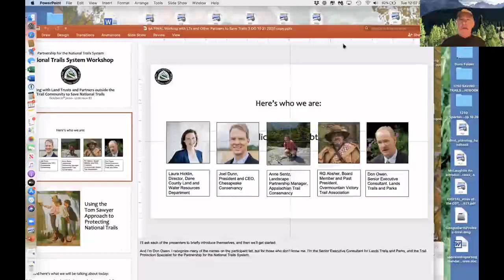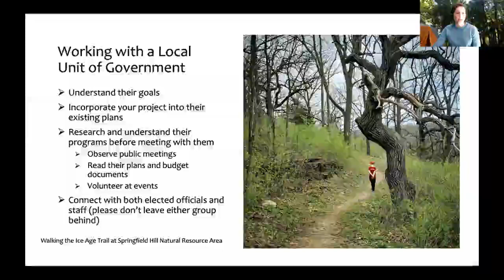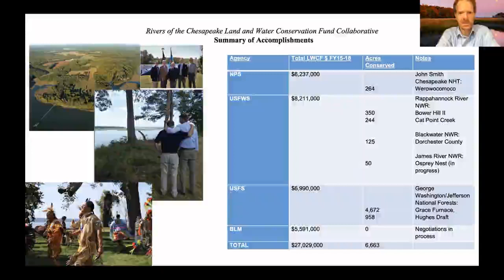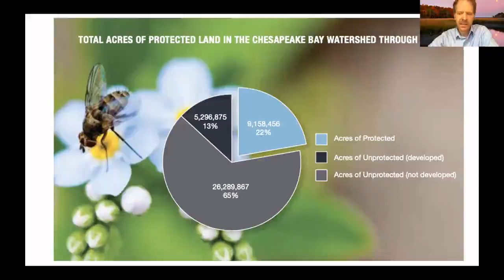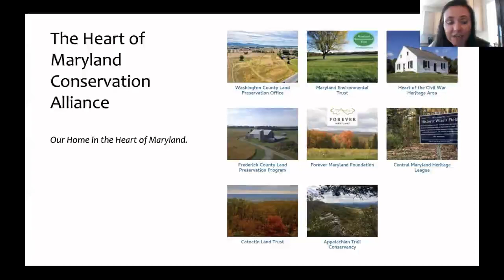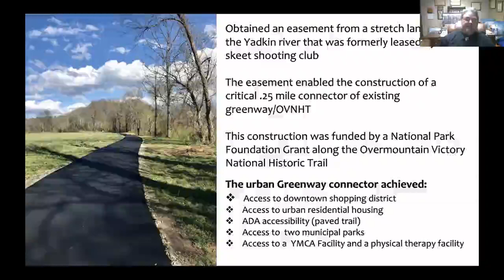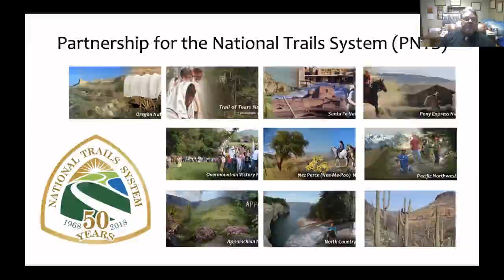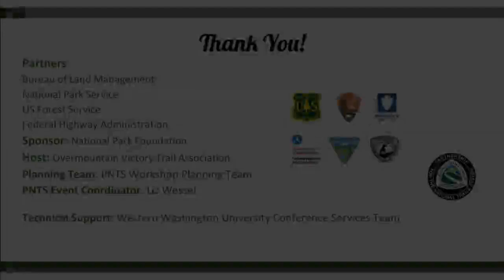Working with Land Trusts and Partners Outside the Trail Community to Save National Trails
Land trusts are natural “sister organizations” for National Scenic and Historic Trail organizations and agencies that seek to protect, administer, and manage National Scenic and Historic Trails. In fact, most land trusts have conserving recreational, scenic, and historic resources like National Scenic and Historic Trails as part of their core mission. In addition, Trail organizations and agencies often can find other partners, such as Native American tribes, local governments, and even Department of Defense agencies to help save land for National Trails. This workshop will focus on how to partner and work with land trusts and other partners of all shapes and sizes to save important lands and resources along National Scenic and Historic Trails.